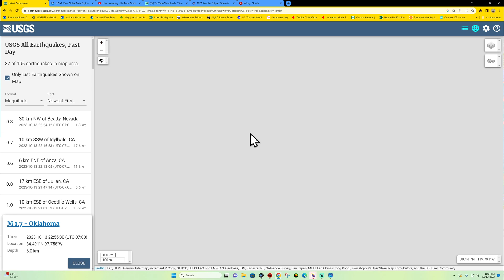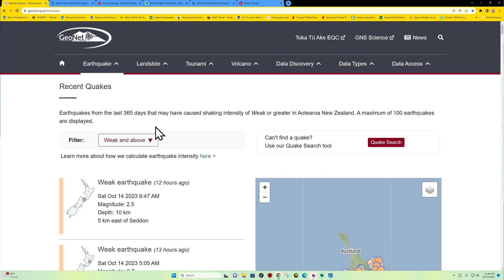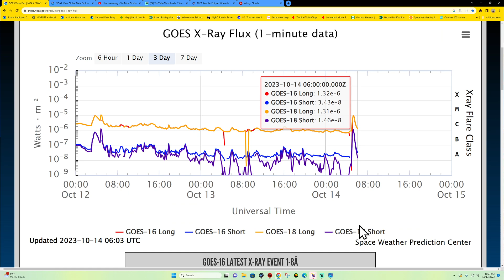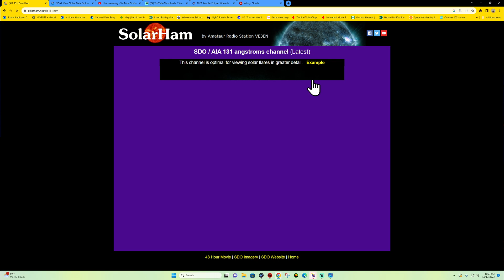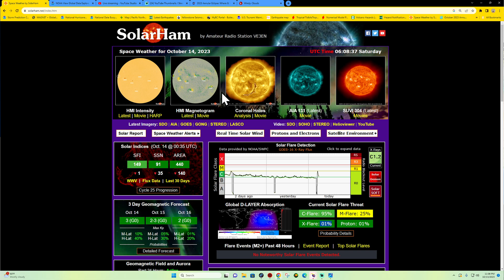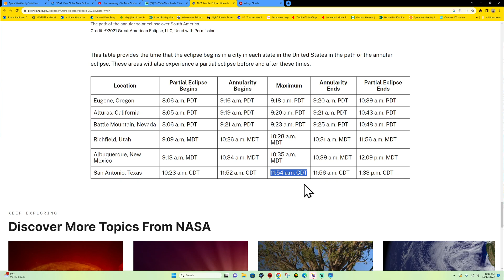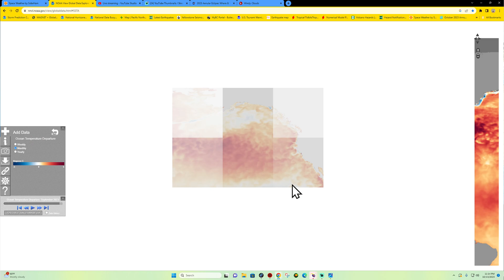Eclipse is tomorrow! Will you be able to view it? Friday night Earthquake update 10/13/2023